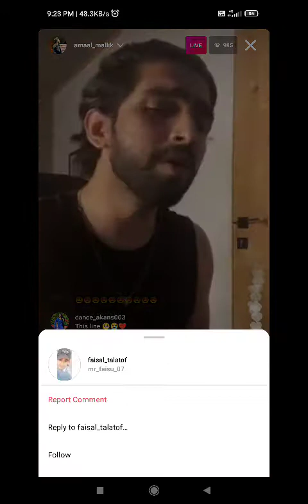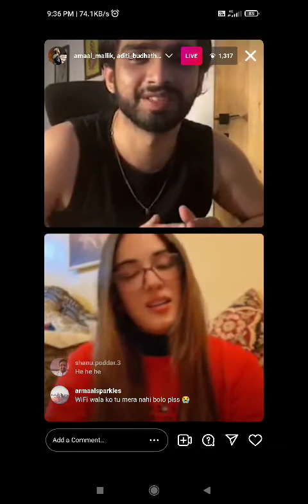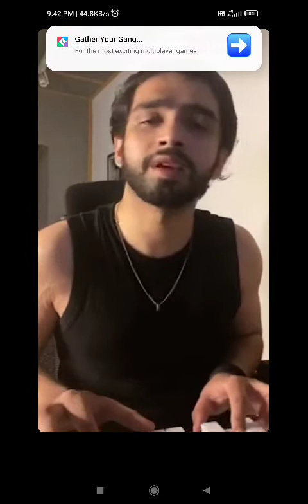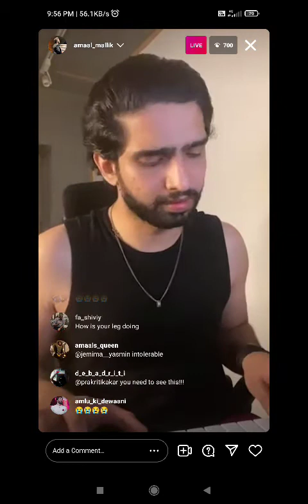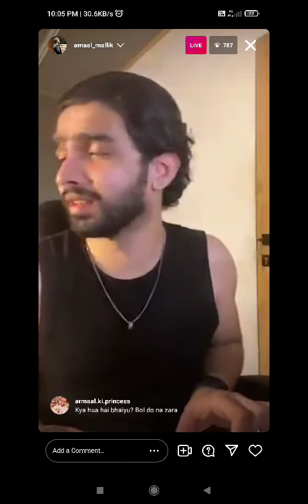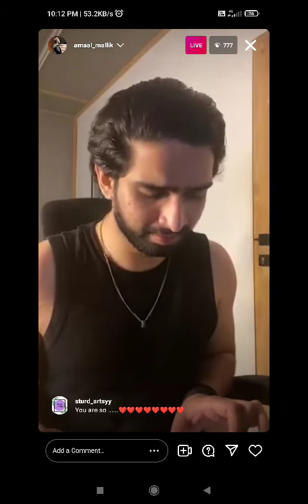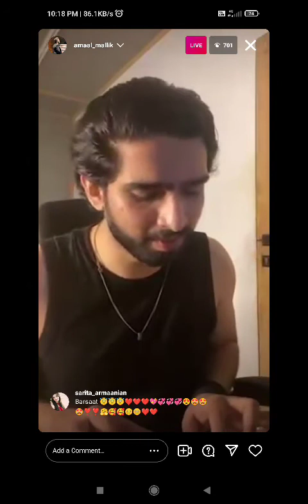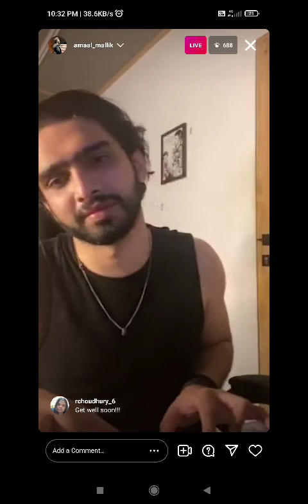Amaal Mallik Live